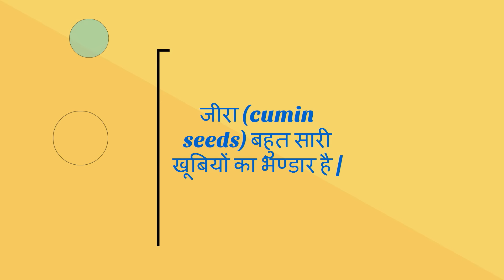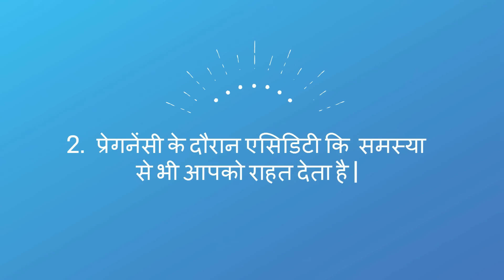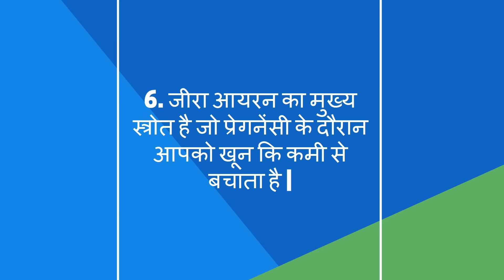प्रेगनेंसी में जीरा पानी -एक वरदान/benefits of jeera pani (जीरा पानी )(cumin seed) during pregnancy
प्रेगनेंसी में जीरा पानी -एक वरदान/benefits of jeera pani (जीरा पानी )(cumin seed) during pregnancy-- This video will show you the benefits of cumin seed water (जीरा पानी) during and after pregnancy.
5. Changes during Fifth month of pregnancy in Hindi/ Changes in mother during fifth month of pregnancy
7. Fat melting weight loss Drinks/ lose weight in 15 days/15 दिन में आसानी से वजन घटाए
8. What are the 5 signs and symptoms of labor pain in hindi/ क्या है प्रसव के 5 संकेत
12. Development in Baby during Fourth month of Pregnancy in hindi/ चौथे माह में शिशु का विकास
13. How to do Pregnancy test at home in hindi/how do i know i am pregnant
14. What to do During ninth month of Pregnancy in Hindi/प्रेगनेंसी के नौवे माह में क्या करे
About my channel Womencorner:
Hello Beautiful,